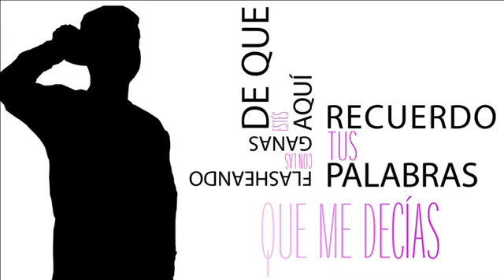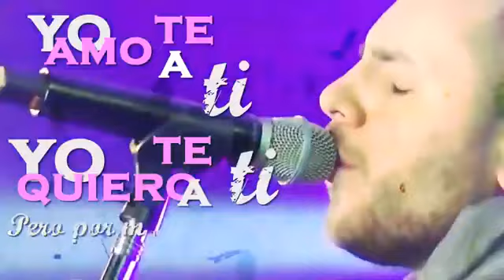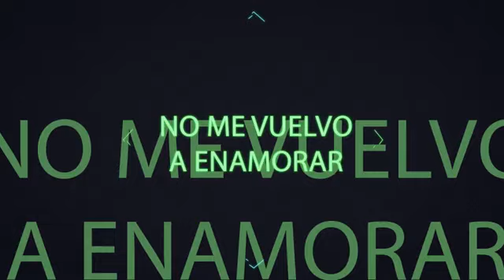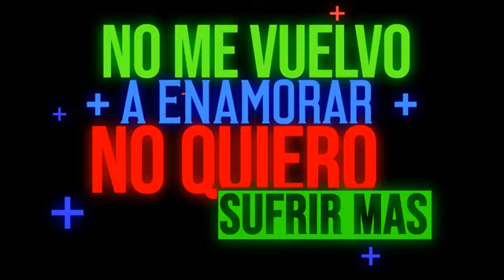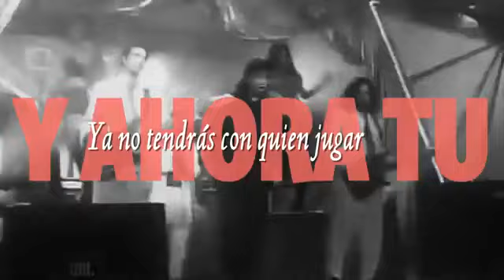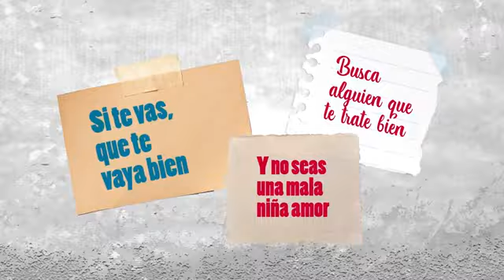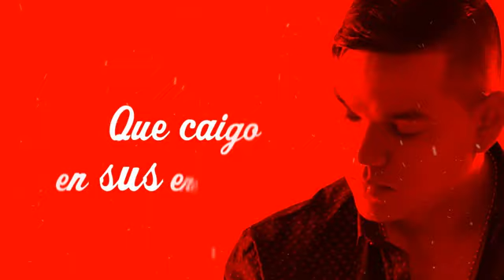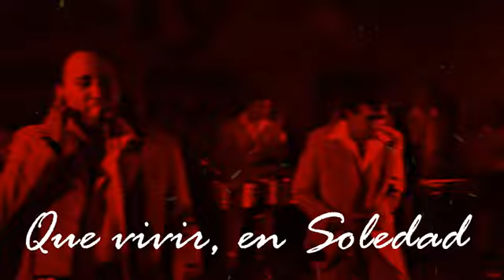Enganchado La Nueva Luna Agurpacion Marilyn Simplemente Nahuel Tito y La Liga El Polaco Repiola etc